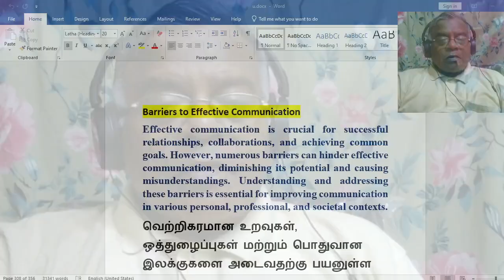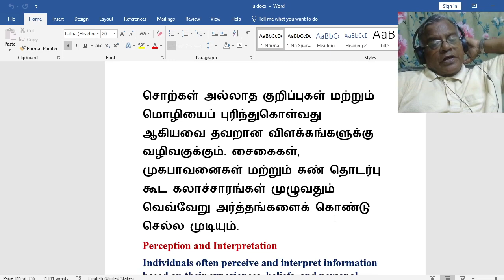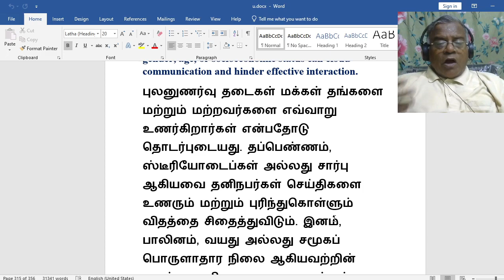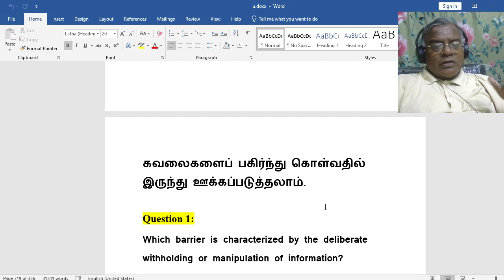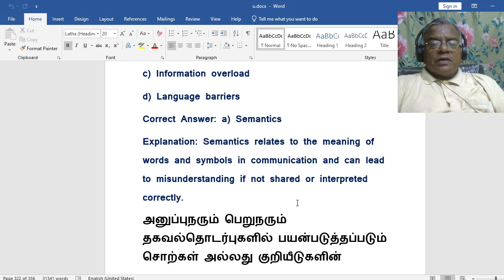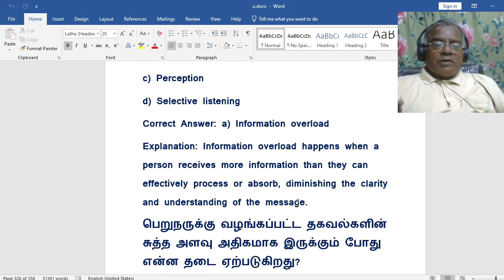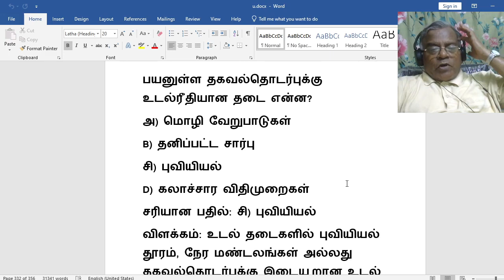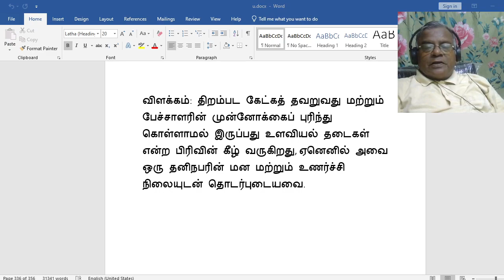பயனுள்ள தொடர்புக்கான தடைகள்/Barriers to Effective Communication/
HELLO FRIENDS
Coaching classes for TET(Educational Psychology), NET,SET (Paper-1) & Education (09) according to the syllabus in Youtube and in person ( if B.Ed;M;Ed COLLEGES INVITE ME)..
Handling of B.Ed & M.Ed courses is also possible if B.Ed colleges invite me.Main purpose is service-oriented with standard material for the enlightenment of students.